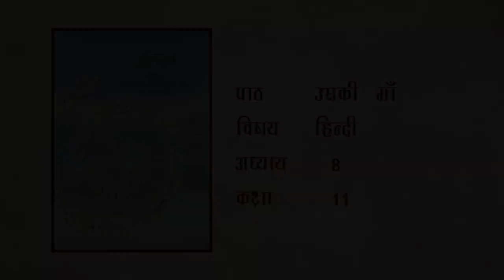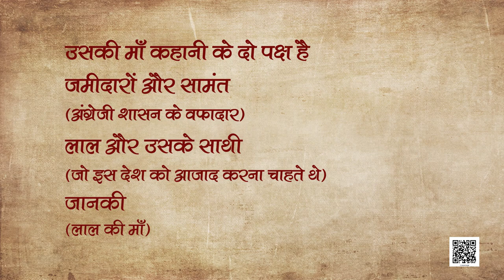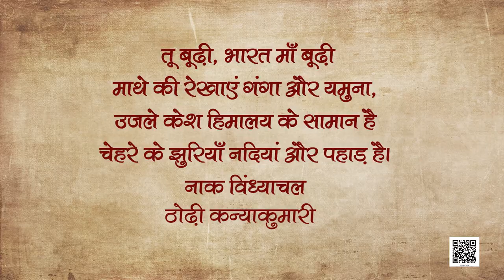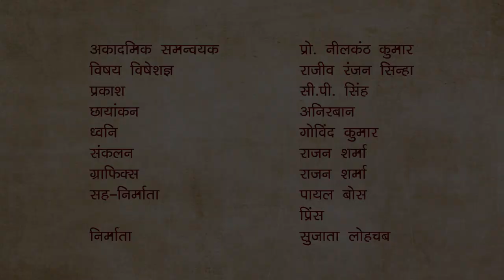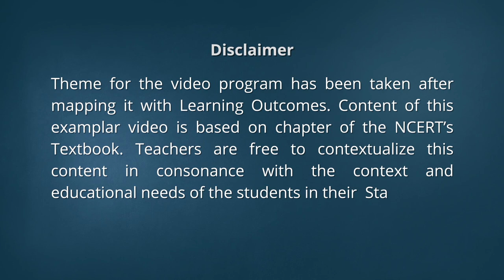कक्षा 11. हिंदी- अंतरा (भाग 1): पाठ 8. अंतरा (भाग 1) उसकी माँ- पांडेय बेचन शर्मा 'उग्र'